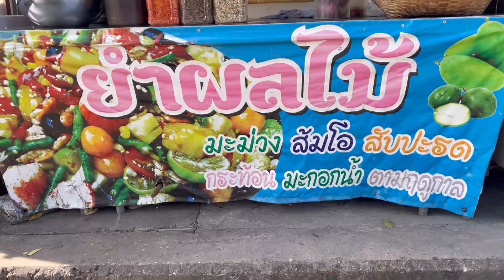ยำผลไม้ น้ำยำสุดแซ่บ ให้เยอะมาก ยำทีเป็นกะละมังเลย | YinFinFood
เพจ : YinfinFood